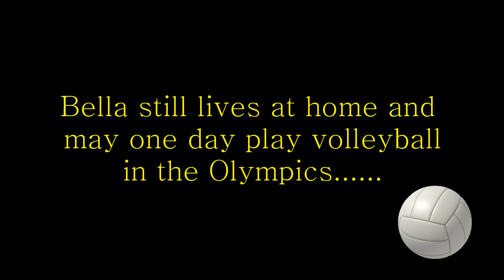Bella's Volleyball Championship Game 2014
This was the only game I saw my daughter play this year. I had broke my back in 3 places and was unable to get to her games. I was able to get some video and photos before my battery went dead. Love you Bella. Daddy